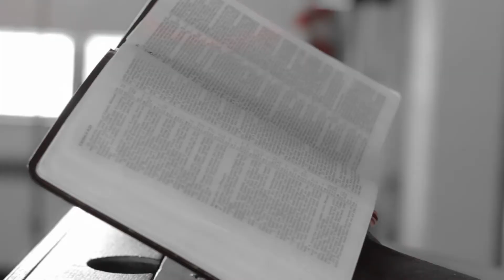Let My People Go - 4Runner feat. Ciple (Prod. by Moises Dejesus)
Video Produced by CK JR Productions
Special Thanks to Refuge Temple